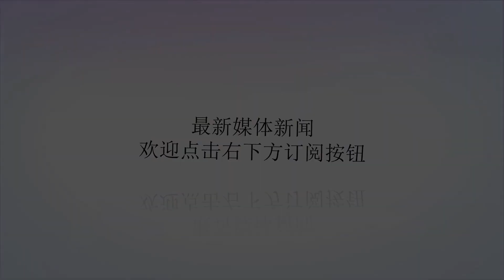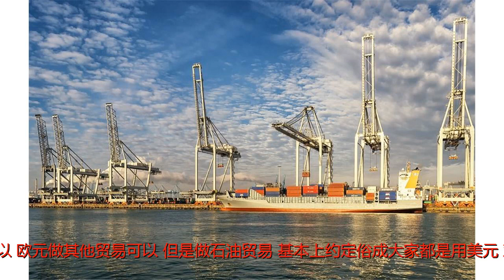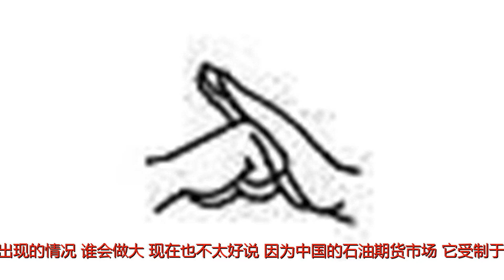宋鸿兵：欧元人民币能否绕开美元结算体系支援伊朗？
谢谢！■文|宋鸿兵学员提问：欧盟如果绕开美元结算体系另立门户，中国是加入好还是推人民币体系好？宋鸿兵老师：就像我在课程中说的，欧盟和中国都有自己的支付体系和清算体系。美元有美元的，中国有中国的，欧元有欧元的，只不过现在全世界大多数人在做贸易的时候，普遍使用美元。尤其在石油领域，主要是使用美元。不是说用欧元不可以，欧元做其他贸易可以，但是做石油贸易，基本上约定俗成大家都是用美元。对中国来说，有没有人民币贸易？有，但是规模也不大。所以现在我们不是说欧盟绕开美元结算体系，现在欧盟是提出了一个想法，用欧元来结算跟伊朗的石油贸易。中国提出来用上海的石油期货交易市场，人民币加上黄金，用这个市场来结算石油，来跟伊朗买卖石油。这套东西应该说，从原理上、系统上、未来的发展上，它可能都是趋势。那么在这样的情况之下，问到底谁加入谁？是中国加入欧盟这套体系？还是欧盟加入中国这套体系？应该说是中国发展中国的，欧盟发展欧盟的，大家最后蚕食美国的石油美元结算体系。这个是最有可能出现的情况。谁会做大？现在也不太好说，因为中国的石油期货市场，它受制于外汇管制，受制于国内的很多限制。比如由于你资金能进不能出，或者不好出，很麻烦，那交易员就不会到你这来。所以你要想真正变成交易中心，你就必须要实现高度的开放，流动性很强，但这跟我们的金融安全又发生了矛盾和冲突。而欧盟没有这个问题，他基本上是可以大进大出的。所以到底谁最后能够占上风，这个我们还不好说，这个要由时间来检验。不管怎么样，中国要想真正的让上海石油期货市场真正变成国际定价中心，就必须得是开放的，外资必须要进来。但是这又有个前提，你真要做到这一点，又要求国内的经济非常的健康，没有房地产泡沫，实体经济超级强大，就跟德国一样，然后你的金融体系防范的也很严，然后才能做这一步。所以这倒回去又牵扯到国内的一系列改革的问题，这需要多长时间？我们现在没法判断。相较之下，欧盟虽然没有资本流动管制的问题，但经济基本面增长乏力，而且政治体系比较松散，至少现阶段不够团结，这是他的短板。欧元人民币都会搞自己的绕过美元结算体系的方式，但是这需要时间来看，我们现在还不能轻易下结论。